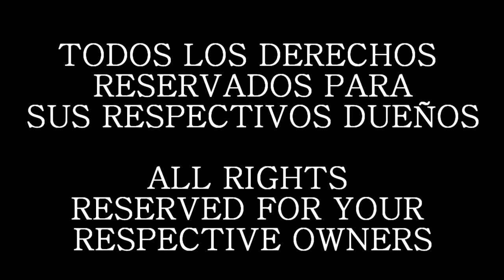DBZ Asi se hacen los ganadores Fandub Latino (damisaiyan)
Me gusto mucho este video hace mucho tiempo y decidí volver a hacer una interpretacion mas actual la cual espero les guste.

¡¡¡IMPORTANTE!!!